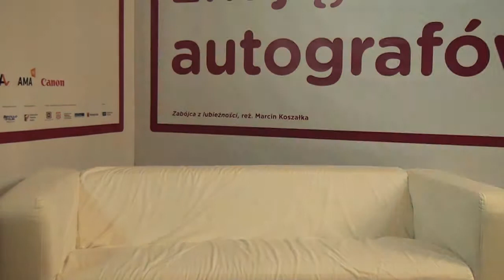53.KFF Festival Studio / Studio festiwalowe: Rachel Leah Jones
Agnieszka Mryk talks with Rachel Leah Jones, director of "Gypsy Davy"